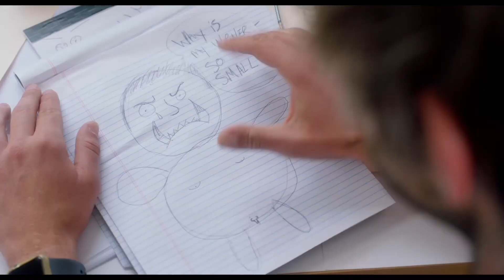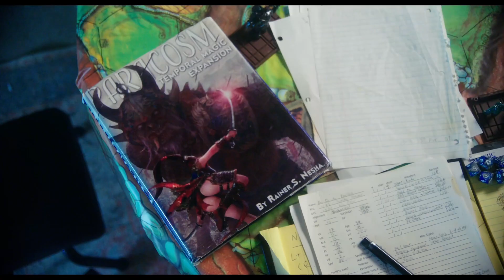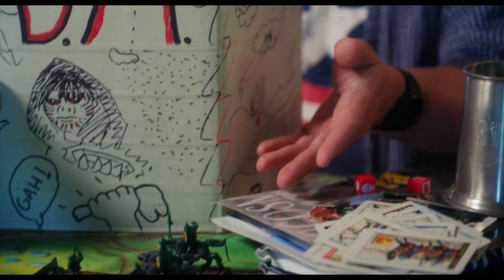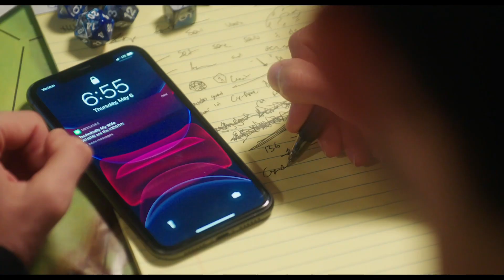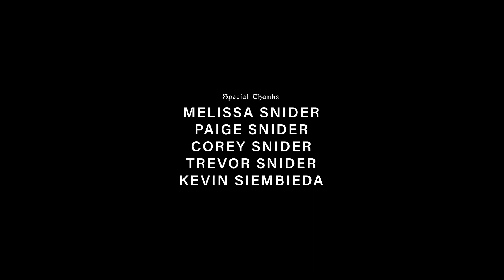RPG: The PG-Rated Cut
So that I can FINALLY share this with my students, I have edited RPG for nature content. And so: R-PG was born!